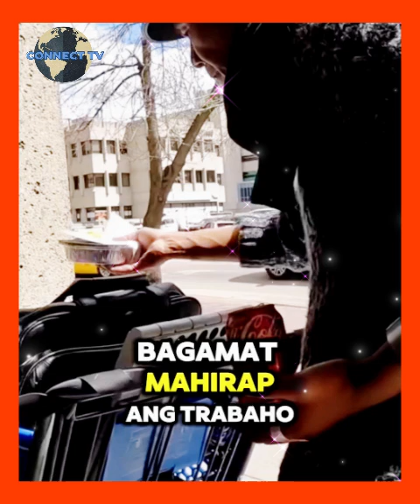Pinoy na niloko nv kanyang asawa, naging palanoy sa Canada